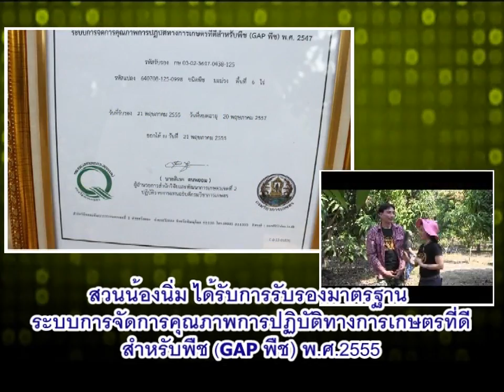มะม่วงนอกฤดูคลองยางผลผลิตลูกใหญ่น้ำหนักดี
**ลิขสิทธิ์ส่วนบุคคลของ คุณสมใจ ไม่อนุญาตให้เผยแพร่โดยเด็ดขาด นอกจากได้รับอนุญาต **
สนใจสอบถาม โทร. 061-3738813 (คุณเหน่ง)
MV เพราะเราคือนุชฟอร์ไลฟ์ ชิมิวินพลัส ลดความอ้วน ลดน้ำหนัก สินค้าเกษตรนุชฟอร์ไลฟ์ เอ็นไซม์ไบโออีพลัส สมุนไพรคาวตอง สบู่สมุนไพรธิดาทิพย์ โอทู ธัญพร แดงรอด ชัยรัตน์ เณรตาก้อง